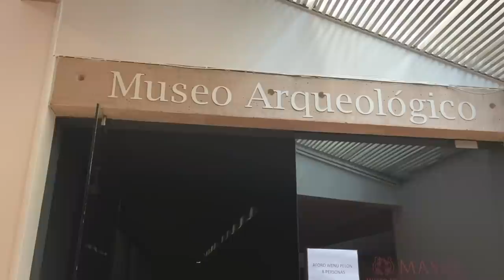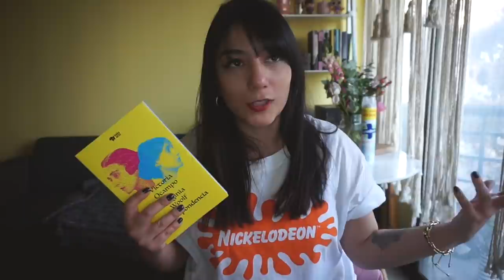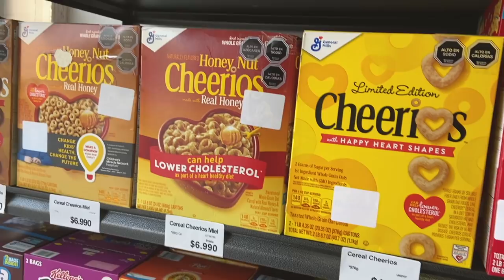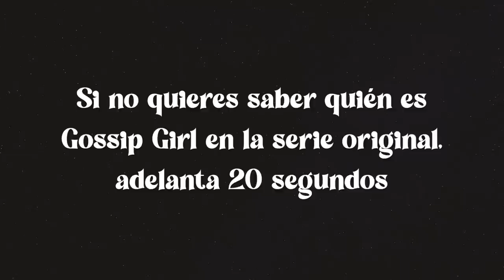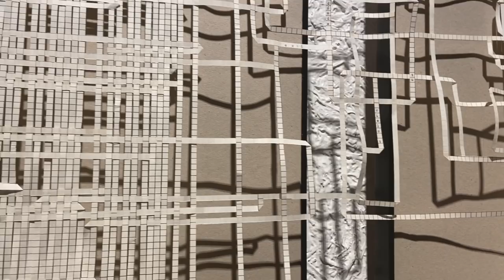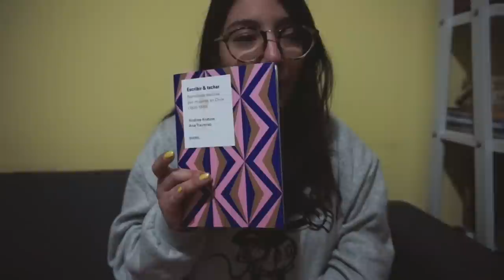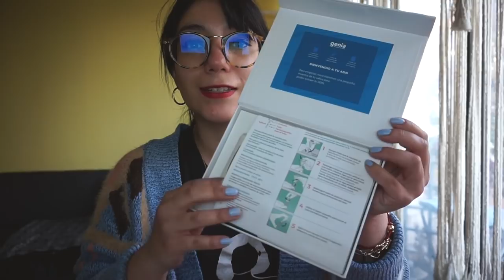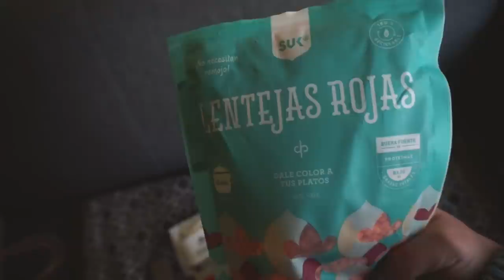Vlog Nada: paseos culturales y ADN | Gabrielamática ⚡️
Acabo de cachar que no incluí el micro haul de CasaIdeas 😭 lo agrego en el próximo vlog.

TEMS MENCIONADOS/MOSTRADOS:

💘 Tiendas/Objetos💘

MAVI - Bellas Artes
Museo de la Moda
Casas de Lo Matta

Cafeterías:
Doméstico
Wonderland
Marlon

Kalimera libros
Coquinaria

💘 Libros - Películas - Series💘

Escribir & Tachar: Narrativas escritas por mujeres en Chile (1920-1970) - Andrea Kottow, Ana Traverso

💘 Compost 💘

💘 Música 💘

Sobre racismo:

Como ha sido un tema recurrente en el hemisferio norte, la mayor parte de la información y la conversación está en inglés, de todas maneras encontré algunos enlaces, videos y cuentas que vale la pena revisar:

Racismo en Chile: Colonialismo, Nacionalismo, Capitalismo - Maria Emilia Tijoux y María Gabriela Córdova Rivera
Racismo en Chile: La Piel Como Marca de la Inmigración - María Emilia Tijoux

El Peligro de una Sola Histora - Chimamanda Ngozi Adichie (está en inglés pero tiene los subtítulos en español)
Angela Davis en Chile (está en inglés)
Emma Watson entrevista a Reni Eddo-Lodge (está en inglés)
No Todos los Héroes Llevan Capa - Nova Reid (está en inglés)